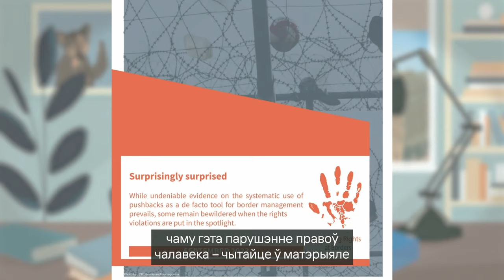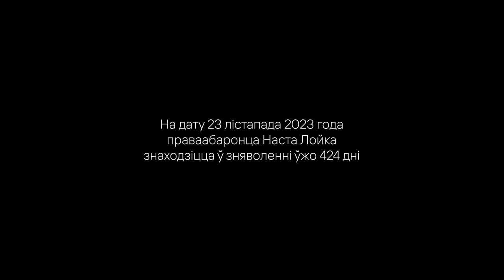Human Rights news. October'23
Разам з мульцяшным аватарам праваабаронцы Насты Лойка, якая асуджаная дэ-факта ўладамі Беларусі на 7 гадоў калоніі выключна за сваю прафесійную дзейнасць, узгадваем важныя падзеі ў сферы правоў чалавека за кастрычнік 2023 года па версіі Human Constanta.

Згаданыя ў відэа спасылкі:
1) Наста Лойка: абарона правоў чалавека за кратамі/Nasta Lojka: human rights defense behind bars

2) Необходимо срочно обеспечить доступ к гуманитарной помощи транзитным бежен_кам в приграничных зонах/There is an urgent need to ensure access to humanitarian aid for transit refugees in border areas

4) Приговоры за финансирование «‎терроризма» и «‎экстремистские» стартап-хабы. Обзор борьбы с «экстремизмом» в Беларуси за июль-сентябрь 2023